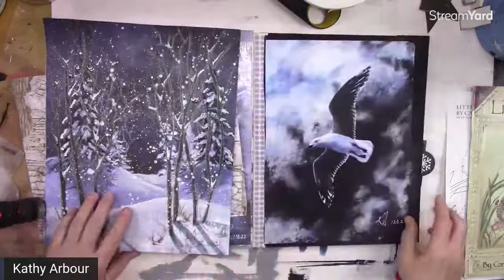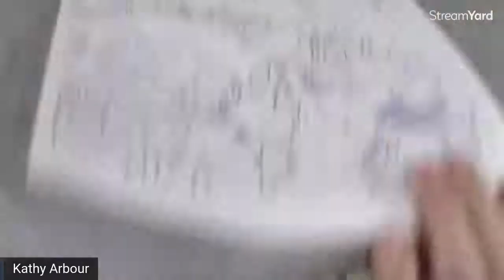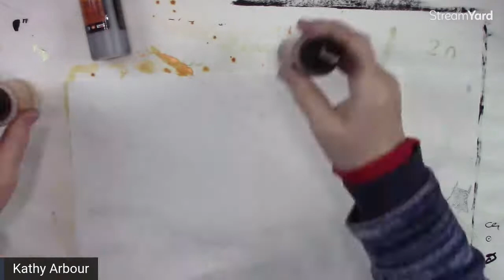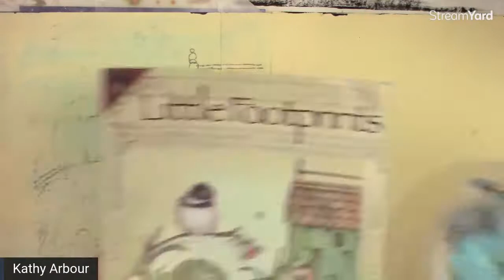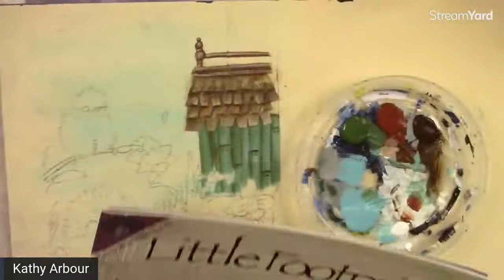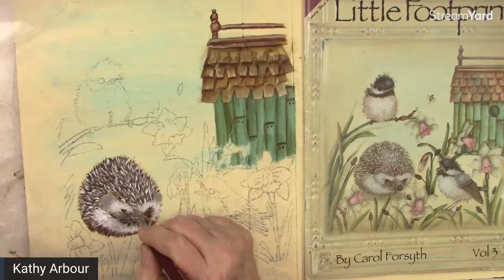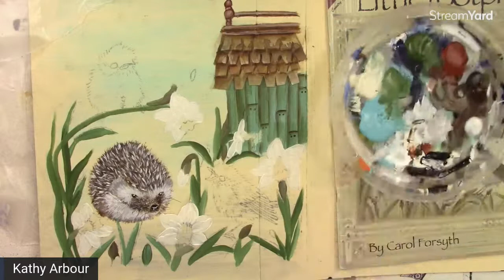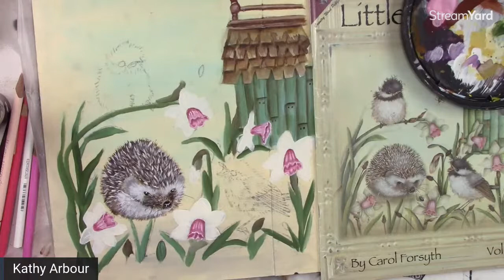Spring Gathering acrylic painting/ tutorial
Join me in this cute painting of birds and hedgehogs meeting to say hello to spring.

All your support is very much appreciated . Thank you for all your support .